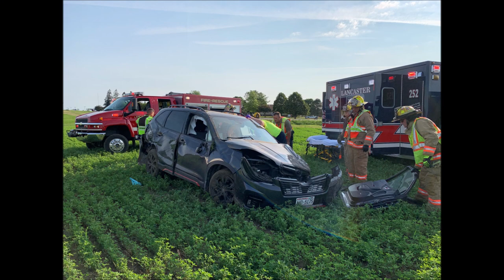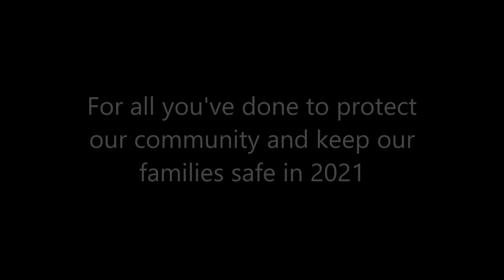2021 LFD/LEMS Banquet Video